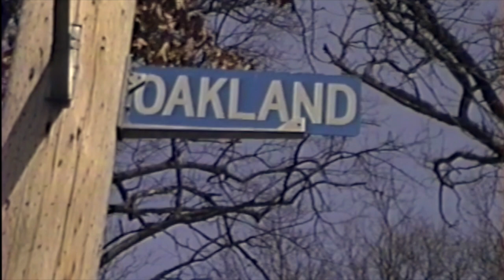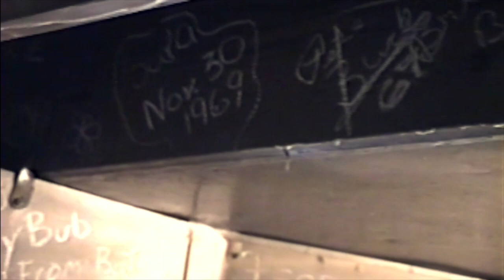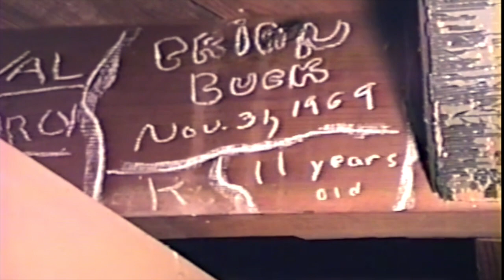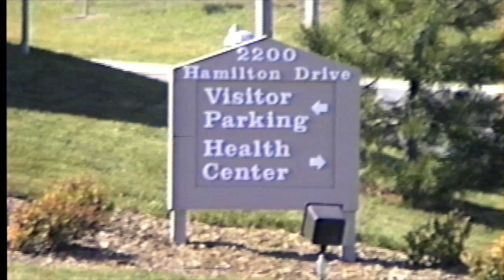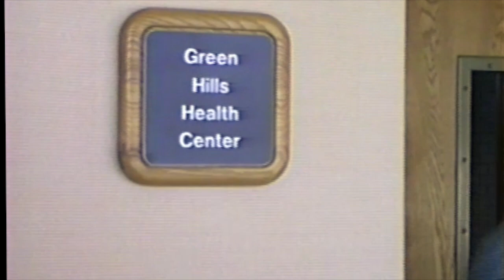3431 Oakland HD 720p